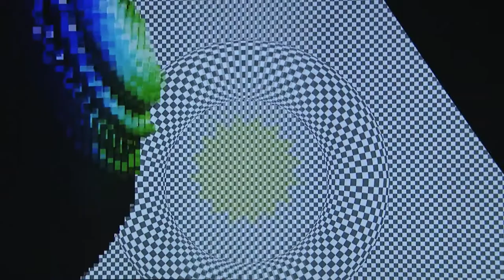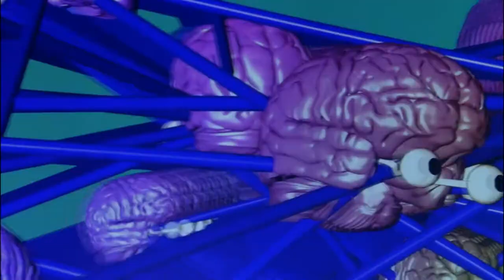Just for hits (excerpts) (2013)